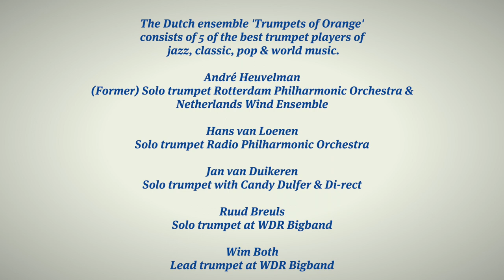50 years "Bridge over troubled water" (Simon & Garfunkel) Trumpets of Orange (arr. Ilja Reijngoud)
After releasing their song 'AIR for the world' successfully, the Dutch Trumpets of Orange are now releasing their second video, again recorded online from their homes.

The famous arranger & trombone player Ilja Reijngoud arranged something pretty special, exactly 50 years after Simon & Garfunkel’s evergreen ‘Bridge over troubled water’ was released. It's a song of comfort, anchored by 5 trumpets.